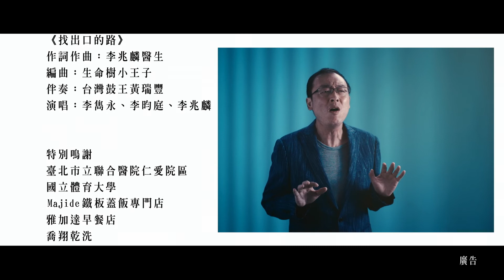刑事警察局 找出口的路MV 完整版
[內政部;刑事局;2018/07/26;其他;1/1;刑事警察局 找出口的路MV 完整版]